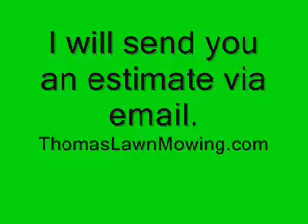Mill Creek Washington lawn mowing service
Lawn mowing service in Mill Creek Washington.
2. Fill out the form on the web page.
3. I will check out the lawn on Google Maps.
4. I will send you an estimate via email.

I provide ongoing lawn mowing, edging, trimming of the lawn and blowing walks.

I also provide an online lawn account where you can see the current invoice and how to pay.

See you online soon.

Thanks Tom